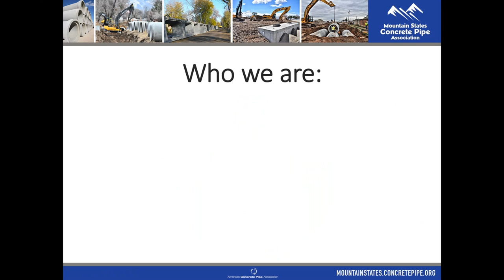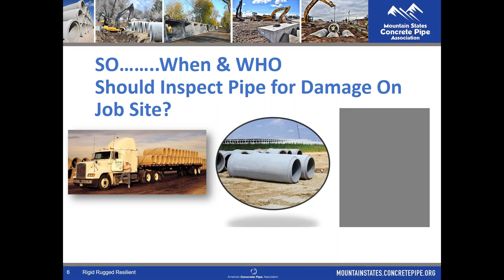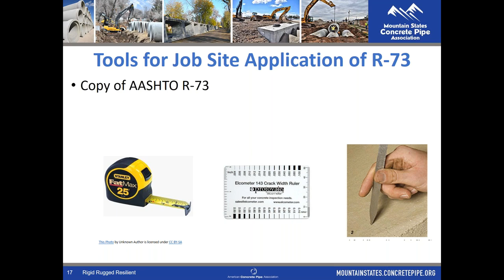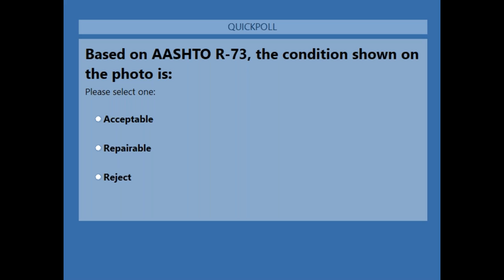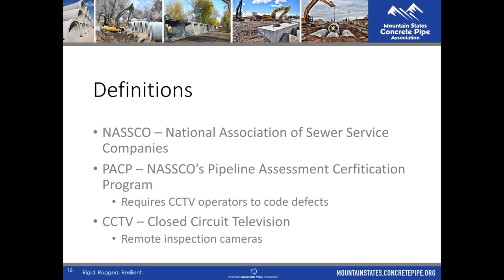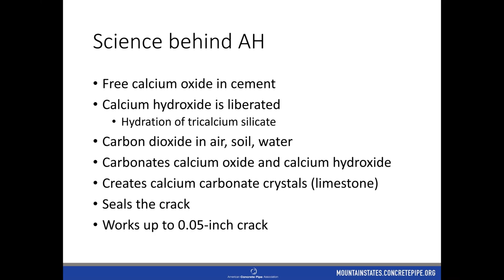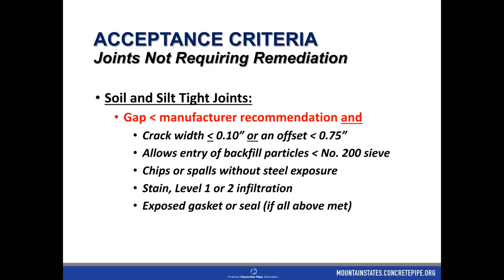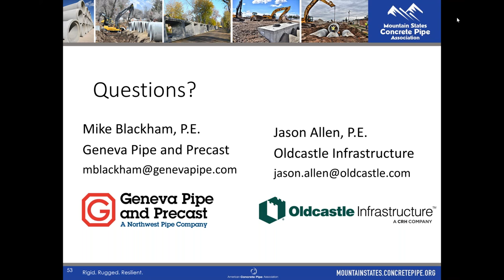RCP Inspection and Repair - MSCP Academy Webinar - December 2021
Learning Objective: This presentation will talk about inspection of RCP prior to installation and the repair methods allowed by AASHTO R-73. Additionally, we will discuss post-installation inspection and recommended remediation methods for RCP per ASTM C1840.

Presented by: Jason Allen, Oldcastle Infrastructure, and Mike Blackham, Geneva Pipe and Precast

Originally presented on December 16, 2021